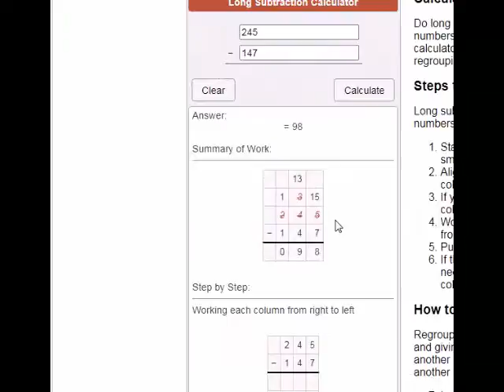LONG SUBTRACTION CALCULATOR